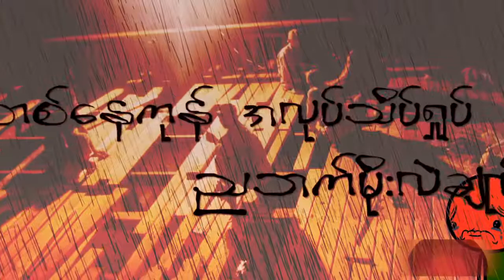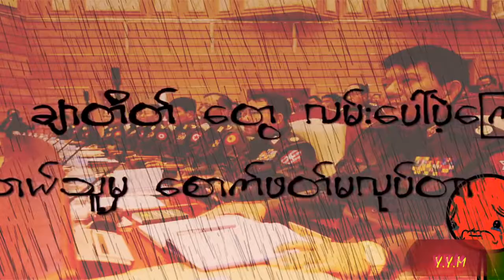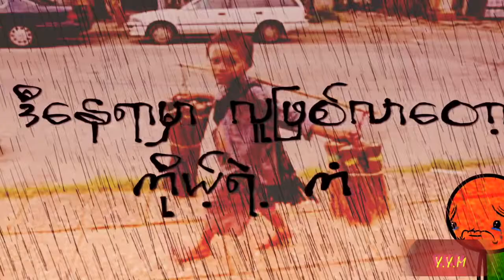Big Bag Thee Khan သည္းခံ with Lyrics HD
သည္းခံ